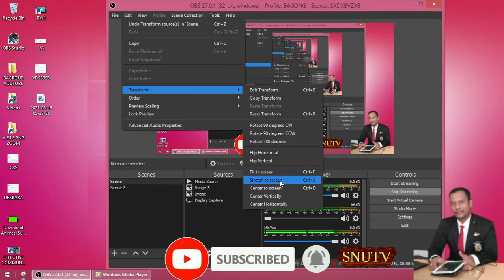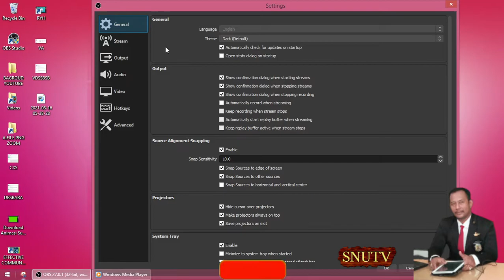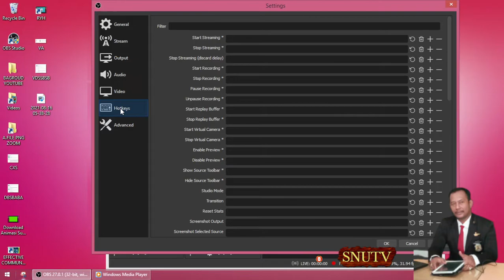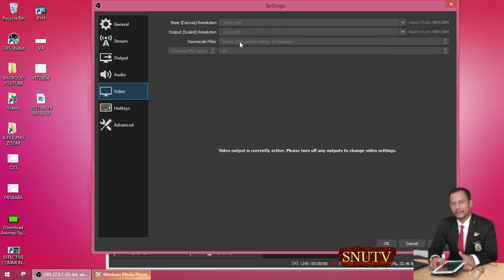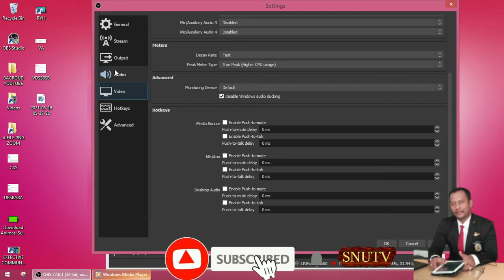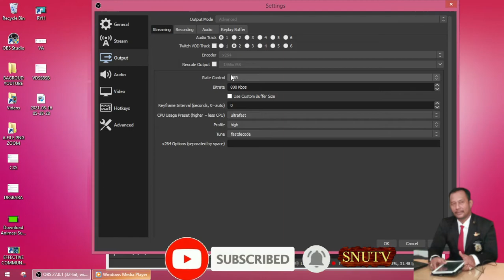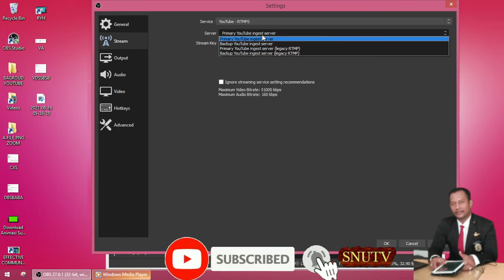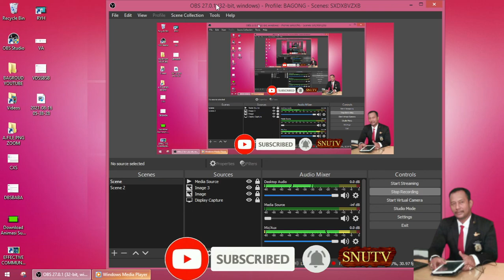⭕CARA SETING OBS Jernih anti Lag atau Delay ‼️ untuk Perekaman dan Live Streaming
Setelah saya coba dan pakai saya mensharing cara setting dan menggunakan OBS untuk live streaming dan perekaman